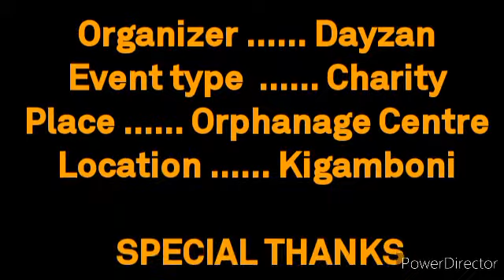SHUHUDIA WATOTO YATIMA WAKIPEWA MISAADA KUTOKA KWA DAYZAN (ORPHANAGE CENTRE)... DAYZAN BIRTHDAY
NOTE:
1.Kutoa ni moyo sio utajiri...